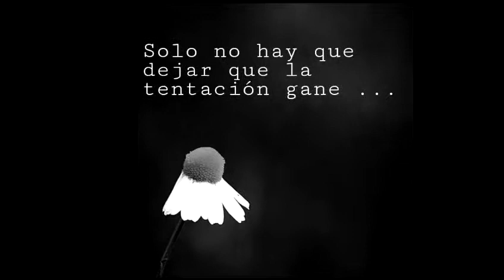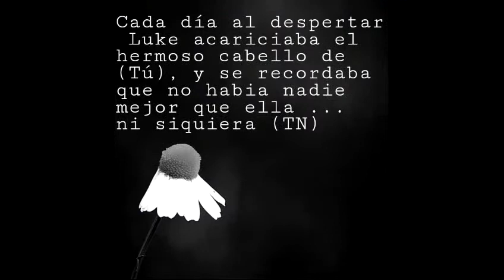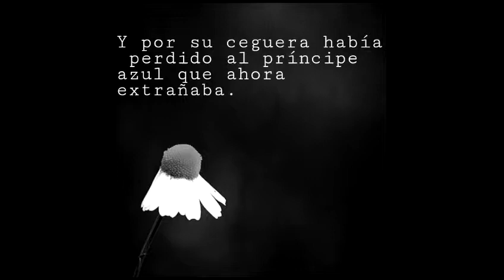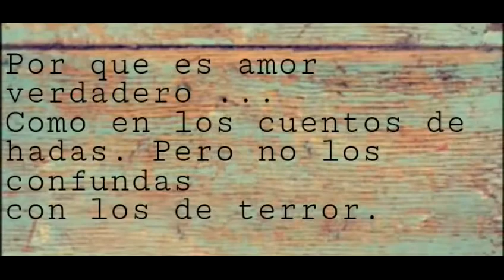Stitches : Imagina Luke Hemmings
Seating:
Luke Hemmings
Dylan O'Brien
Taylor Swift
Lily Collins